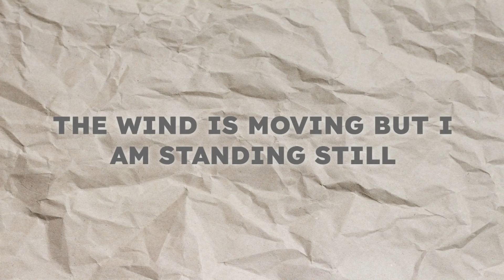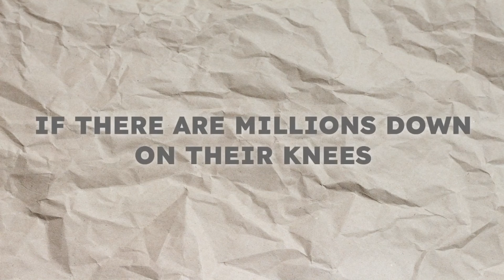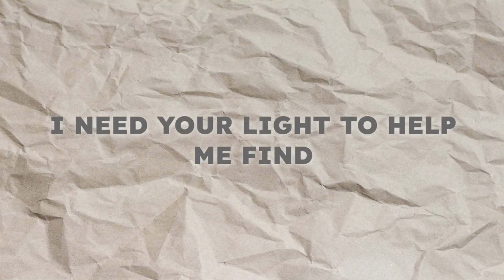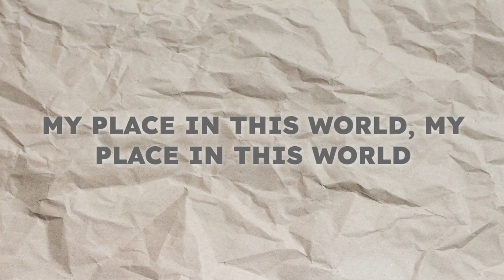Place In This World - for KING & COUNTRY, Michael W. Smith (Lyrics)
Place In This World (From the Inspired By Soundtrack "Unsung Hero") with lyrics.

I will sing to the Lord as long as I live; I will sing praise to my God while I have being.
Psalm 104:33

LYRICS

The wind is moving but I am standing still
A life of pages waiting to be filled
A heart that's hopeful, a head that's full of dreams
But this becoming is harder than it seems

I'm looking for a reason
Roaming through the night to find
My place in this world, my place in this world
Not a lot to lean on
I need Your light to help me find

If there are millions down on their knees
Among the many, can You still hear me?
Hear me asking: "Where do I belong?"
Is there a vision that I can call my own?

I need Your light to help mе find

Looking for a reason (I'm looking for a reason)
Not a lot to lean on (Not a lot to lean on)